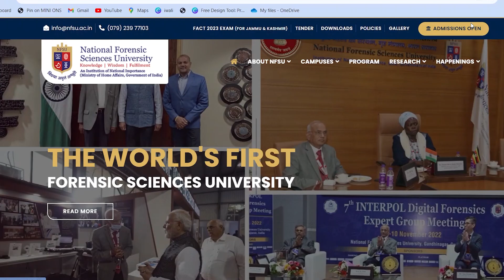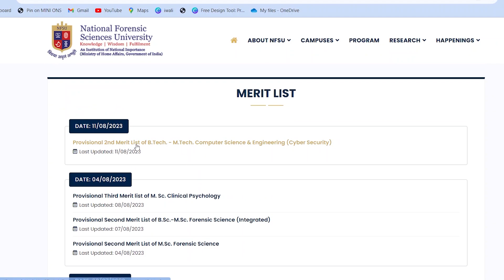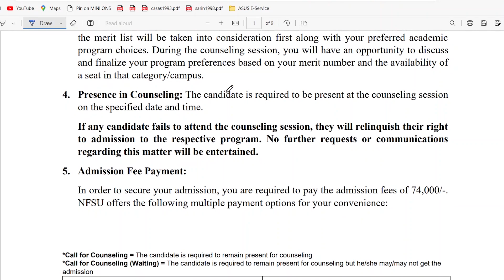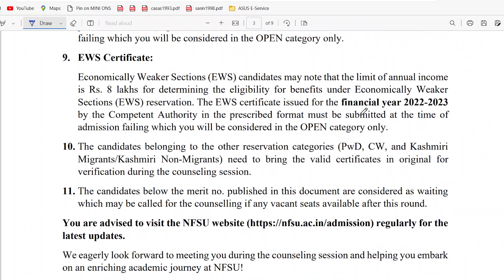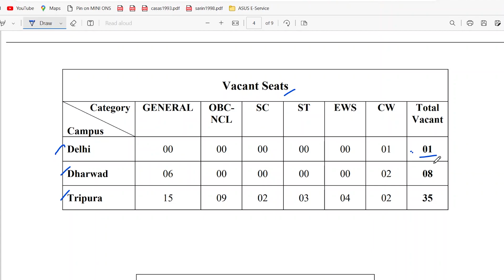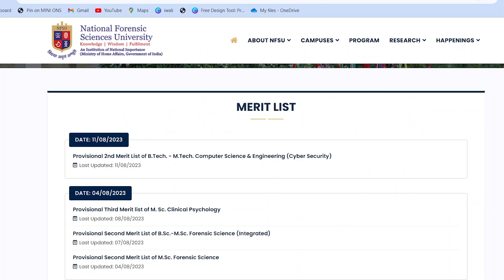NFSU Second merit list out 2023 | BTech MTech Cyber Security | Priyanshi Jain | Forensic Science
NFSU Third merit list out 2023 | BTech MTech Cyber Security | Priyanshi Jain | Forensic Science